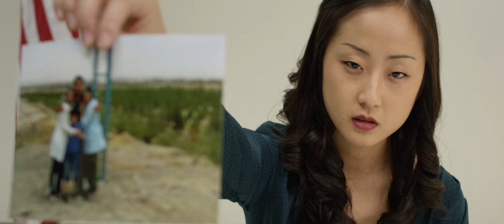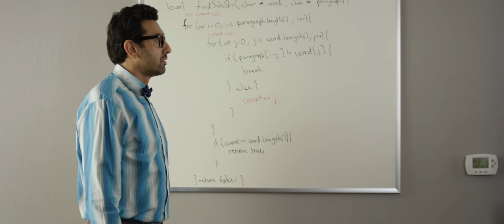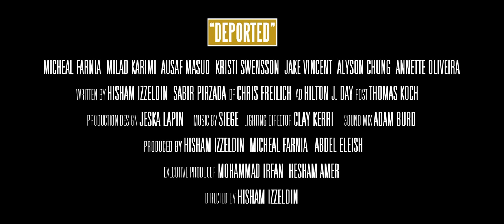Deported Feature Film Trailer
Deported, a comedy feature film about what does it mean and what does it take to become American!